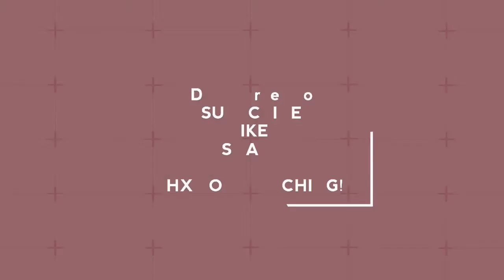MAYHEM IN BETHLEHEM!